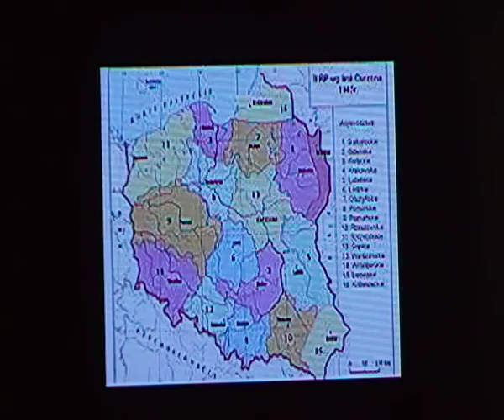SZCZERBIEC,CHROBRY i ŚMIAŁY,Królewiec do korony Polski, Watykan;kulisy Clooney Strzała cz.9